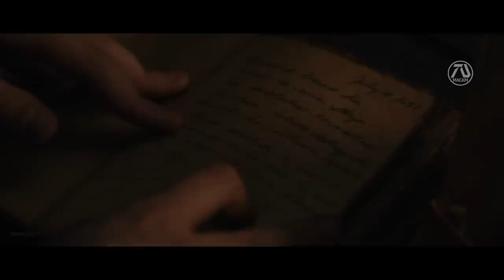INDIANA JONES 5 (2023) Trailer #2 (HD) Harrison Ford, Shia LaBeouf, Mads Mikkelsen (Fan Made)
Indiana Jones hunts for the lost legendary Noah's Ark.

►Dream movie status:
As of the making of this trailer the real film is coming June 2023

Editing Details:

Upon making this dream trailer 2 for Indiana Jones 5 , we already know there is a real movie coming but no official title yet, but good thing we know the cast involved. Such as Harrison Ford, Mads Mikkelsen, Antonio Banderas, Boyd Holbrook and Toby Jones I showed in this trailer from there each respected movies. And since this is a dream trailer, I added my own choice of additional cast such as the returning Karen Allen, Shia LaBeouf and Cate Blanchett. The first dream trailer had the basic plot of the search of treasure, this time I made it more specific without being too different. Which is the search of Noah's Ark, inspired by the first film the search of ark of the covenant from the Bible.

Speaking of Bible, I showed the book with clips from unboxing video to make Mr. Jones read it for clues, which I then added a voice over "We must look into the book for clues" to make Antonio Banderas say it. The India Jones clips are from fan film to keep the viewers experience fresh. Some treasure hunt scenes are from TOM RAIDER film. Part of the fun was including drawings of Indiana Jones and Noah's Ark. "Where is Indiana Jones" voice over I made, to make his entrance suspenseful. "What if he's living the American dream" line brings the idea of Mr. Jones living a happy life. The trailer music of Uncharted was the perfect choice for this trailer because they are the same genre. The last part we see the full replica of Noah's Ark to add dramatic ending. The title sequence I edited from the Indiana Jones 4 trailer and added green screen smoke effect. Even though I'm not really into this franchise, I was surprised that I enjoyed making this trailer like the first one.

VIDEO CREDITS | AMAZON ALEXA "NOT EVERYTHING MAKES THE CUT" | STRANDED ON TREASURE ISLAND BY ZACH KING | INDIANA JONES AND THE SANCTUARY OF THE BLACK ORDER FAN FILM BY INDIANA JONES TARRAGONA | AND THE CROWN OF CABALLERO FAN FILM BY MRDVB | AMAZON SUPER BOWL TEASER STARRING HARISSON FORD | THE AGE OF ADALINE | THE CALL OF THE WILD (2020) | PEANUT BUTTER FALCON | RIDERS OF JUSTICE (2021) | SECURITY (2017) | GENIUS: PICASSO | 2/1 (2020) | BAD HURT (2015) | NIGHTMARE ALLEY (2021) | KALEIDOSCOPE (2017) | THE ARK ENCOUNTER - NOAH'S ARK REPLICA THEME PART BY WONDER WORLD | NOAH'S ART ILLUSTRATED SERMON BY ARTEVANGELISM | BIBLE UNBOXING R.L. ALLAN BY INSPIRED | DRWAING INDIANA JONES BY RRFINEART | TOMB RAIDER |
MUSIC CREDITS | UNDHARTED (2022) TRAILER 2 MUSIC